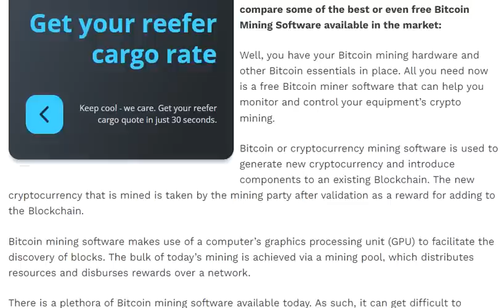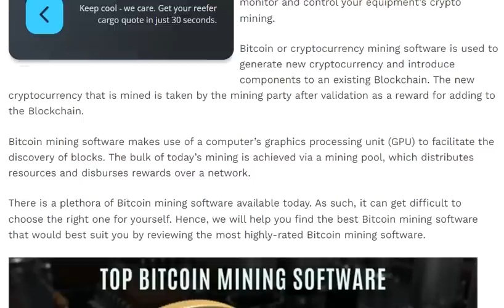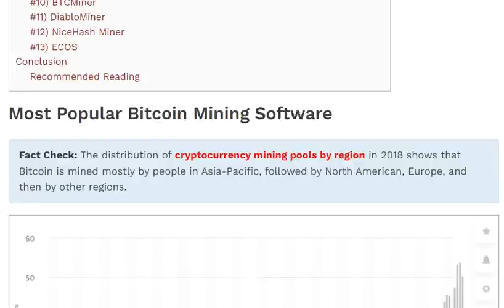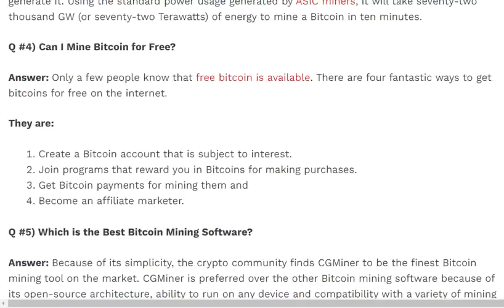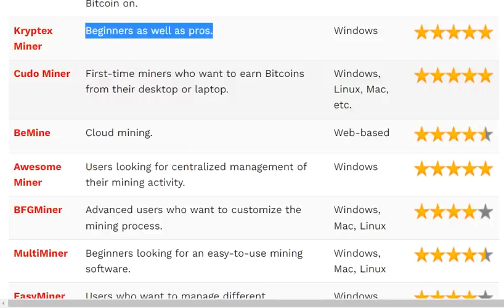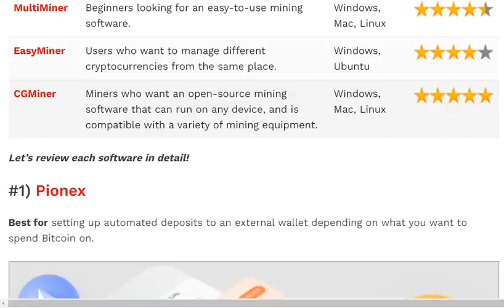Top 10 BEST Bitcoin Mining Software | Bitcoin mining software free download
Bitcointalk's TOP 10 BEST Bitcoin Mining Software is a list of Bitcoin mining software that is reviewed by the Bitcoin community. The list includes software like the cpuminer and cgminer software.